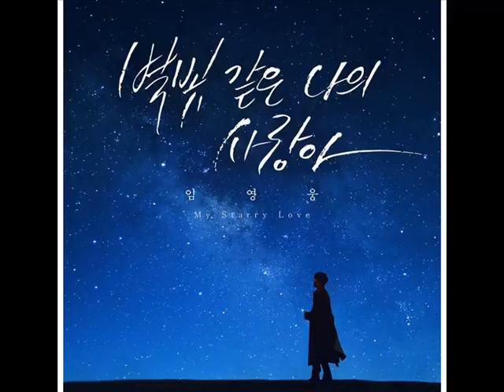임영웅 별빛같은 나의 사랑아 오카리나 권오필